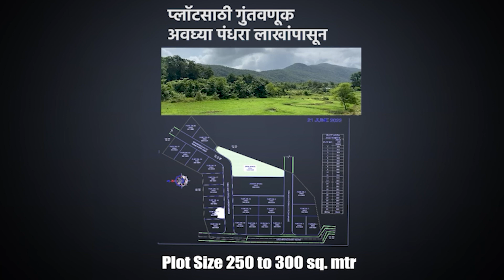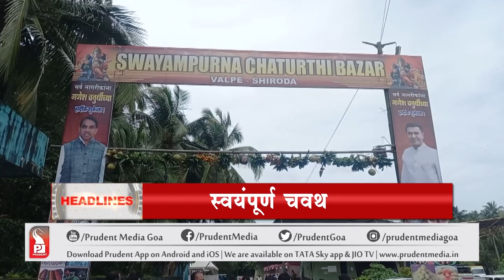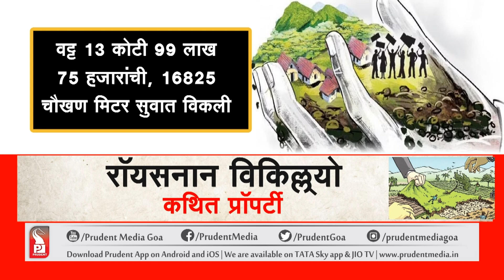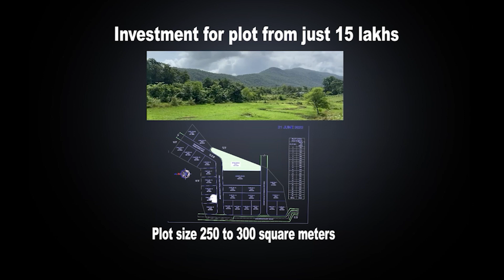Konkani News Prime 200822 | Prudent Media Goa